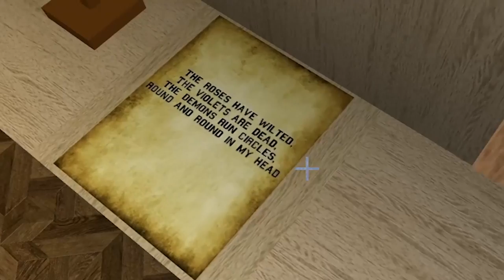Why you shouldn't enter ABANDONED HOUSES in Minecraft! (SCARY VIDEO!)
NOONOONONONONOO